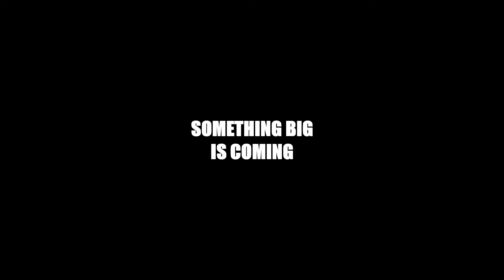LOTTERY NFT official is coming (sky 3 version) english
The greatest weapon against stress is our ability to choose one thought over another. William James

對抗壓力的最大武器是我們選擇一種想法而不是另一種想法的能力。威廉詹姆斯

Follow twitter @mrlot9999 @lottery16888

What is LOTTERY NFT official?  We will help to realize quickly our belief, goal, issuance, rules, participation, winnings, profit sharing,  ...etc.

LOTTERY NFT official是什麼？本影片幫助你快速瞭解。內容包括它的理念、目標、發行方式、參與方式和規則、獎金和獲利分享、...等。

👉 More informations 獲取更多資訊

👉 Please follow twitter official, more details will come.  推薦你先關注推特官方，更多細節即將公佈，耐心等待發行公告。

👉 About LOTTERY NFT official 關於這個頻道

LOTTERY NFT official is a lottery introduction channel.  We will share relative informations including beliefs and experiences such as concept, goal, participation steps, profit sharing...etc.

We will raffle in DC 🎁｜lucky-draw channel and announce the 11 winners (100 ETHx1 and 10 ETHx10) for each theme in DC 🎁｜lucky-draw  and Twitter official.

LOTTERY NFT is issued in the order from theme 1 to 6.  There are six themes of LOTTERY NFT for at least 66 lucky winners and you can have up to 6 raffles depend on various theme. (not including extra exclusive lucky draw)   The earlier you join, the better chance you win.  Make sure to join 🎁｜lucky-draw on time, otherwise regarded as waiver.   Lucky draw is based on DC ID not on numbers shown.

Winners must verify winner eligibility in DC collabland-join again.   One NFT per wallet only.  Violation of rules will cancel winnings.  Redemption deadline is 30 days after winner announcement.  Please follow instructions to take your winnings.  In order to let more people join, the winner is limited to one time.

LOTTERY NFT official是一個樂透彩券 NFT推廣頻道。我在這裡持續分享樂透彩券NFT相關的資訊與心得，主題範疇包括：理念、目標、參與步驟、獲利分享...等。

我們將在DC 🎁｜lucky-draw 頻道抽獎和公告，Twitter官方也會公告每個主題的11名獲獎者（100ethx1名和10ethx10名）。

樂透彩券NFT 依照 1到 6主題順序發行，樂透彩券 NFT 共有六個主題系列，總共66名獲獎者，您最多可以有 6 個抽獎機會（不包括額外獨家抽獎）。  越早加入，中獎的機會就越高。務必在公告時間準時參與DC 🎁｜lucky-draw 抽獎，否則視同放棄權益。  抽獎跟樂透彩券上面號碼無關而是根據 DC ID。

獲勝者必須在 DC collabland-join 驗證中獎者的資格。一個錢包只能購買一個NFT，違反規則將取消得獎資格；LOTTERY NFT 領取日期為中獎者公佈後 30 天之内。請在 DC 官方驗證中獎者的資格，並按照說明領取您的獎金。爲了讓更多人有參與機會，中獎者不會再次出現在抽獎名單上。